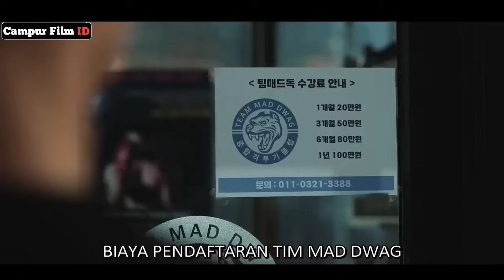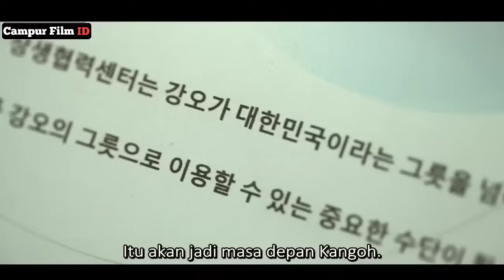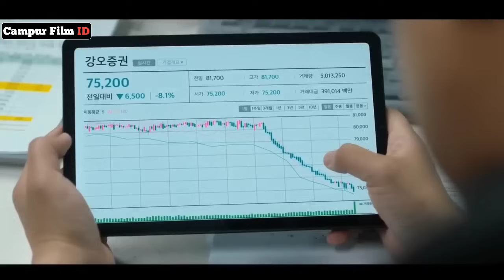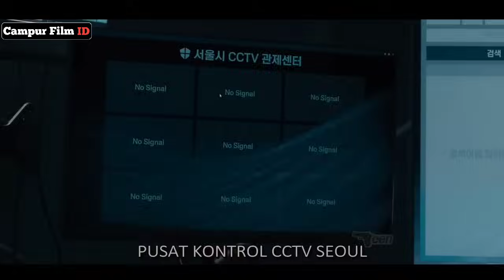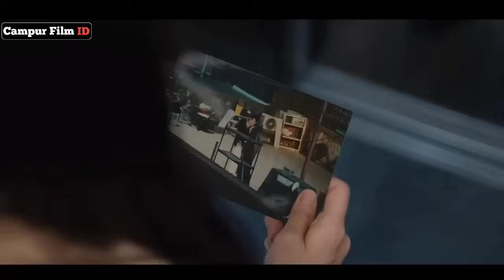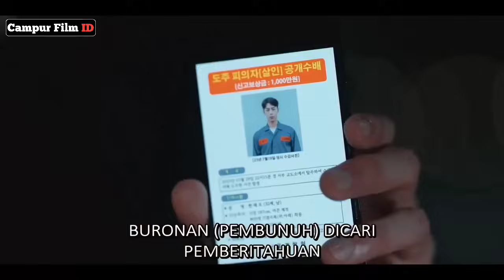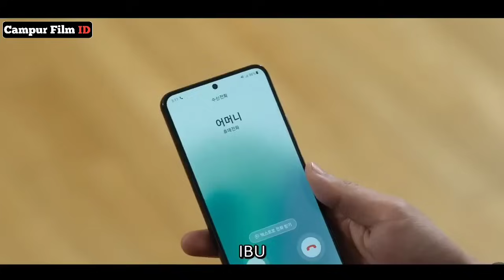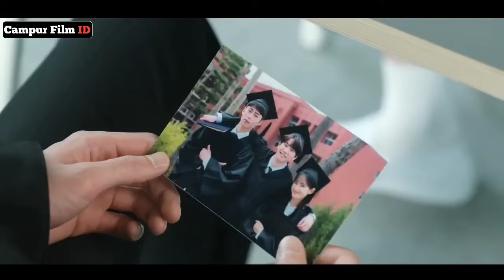BALAS D3ND4M DARI SEORANG CUPU YANG INGIN MENJADI KAYA ❗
JUDUL : THE IMPOSSIBLE HEIR
DRAMA SERIES : 12 EPISODE
Rilis Tahun 2024

Seluruh Crew

Yang punya Ide:
• inyong

Yang isi Suara:
• inyong

Yang nulis skrip:
• inyong

Yang ngedit:
• inyong

• Binii

Mohon maaf klw update agak lama
• Semua masih di kerjain sndiri

Software

Edit Thumbnail

• Pixellab  (playstore)
• Photo room (playstore)
• Picsart (playstore)

•Yang mendukung.